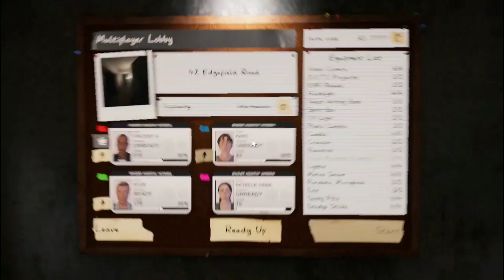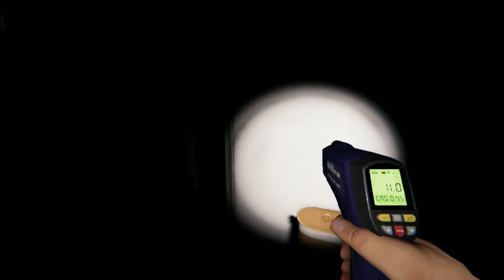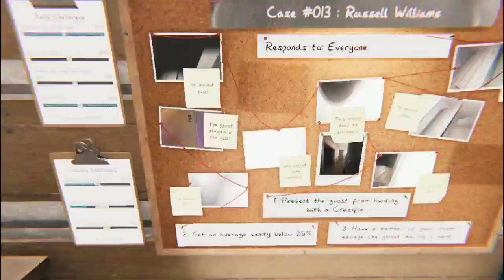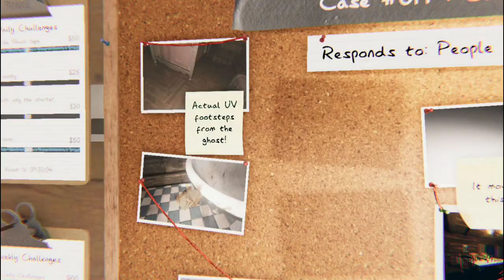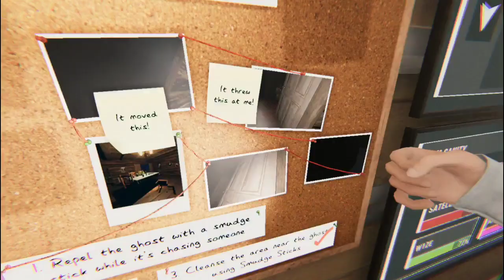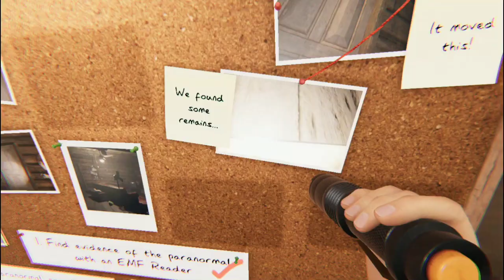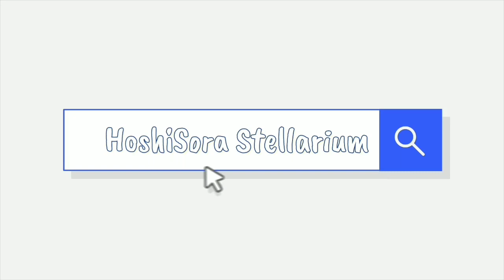Phasmophobia - Study for being a pro :D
Thanks for Vincent, W1ze, and Kaze for playing phasmo with me again.